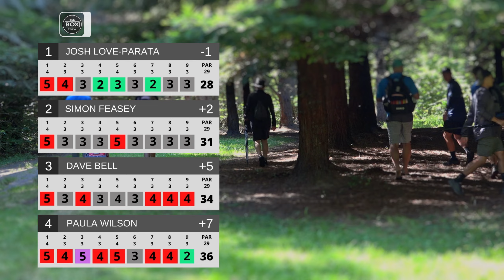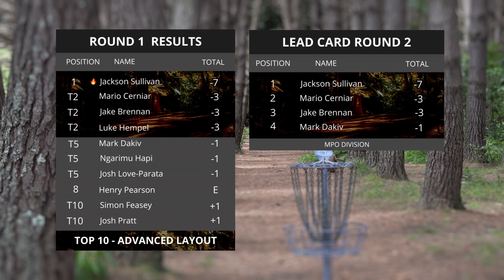Makaripi 2023 | Round 1 Back 9 | Feasey - Wilson - Love-Parata - Bell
Welcome to Rotorua's Makaripi Disc Golf Tournament presented by rpm Discs.
This is our first time filming in Rotorua and this has been a favourite course of mine for many years.

The feature card includes -
Simon Feasey
Paula Wilson
Josh Love-Parata
Dave Bell

Film & Edit -
Paul Gosling
Joel Way

The commentary team -
Anthony Rodgers
Jake Brennan

Thank you to Simon Feasey and rpm Discs for putting on this event and for helping us to get to the event.